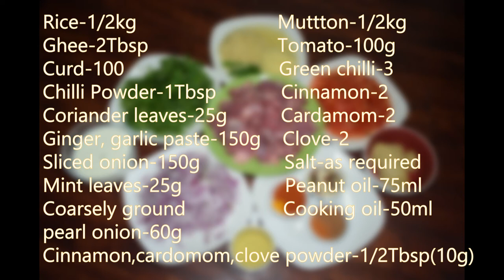How to make Mutton Muslim style Dum Biriyani in electric stove || மட்டன் பிரியாணி ||Fail proof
This is how we make Mutton biriyani! No secret or fancy ingredients. Enjoy :)
P.s: Soak rice only after cooking masala only for 10 minutes. Soaking for too long will make the rice all mushy.